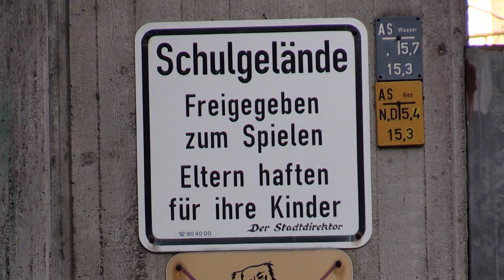[FEUER IM SCHULGEBÄUDE] -| Unrat brannte in Turnhalle ~ Feuerwehr Neuss im Einsatz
Feuer im ehemaligen Schulgebäude [Unrath brannte in der alten Turnhalle] - Feuerwehr Neuss im Einsatz.

Neuss (ots) - Am 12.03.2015, gegen 14:50 Uhr, wurde durch den örtlichen Bezirksdienstbeamten der Polizeiwache Neuss auf seinem Streifenweg eine starke Rauchentwicklung aus dem Bereich der Turnhalle an der Quirinusstraße festgestellt. Da zuvor Kinder in dem Bereich gesehen worden waren und nicht ausgeschlossen werden konnte, dass sich noch Kinder im Gebäude aufhielten, begaben sich der anwesende Hausmeister sowie der Polizeibeamte noch vor Eintreffen der Feuerwehr ins Gebäude. Die beiden Männer erlitten dabei eine leichte Rauchgasvergiftung.

Der Brand konnte schnell durch die sofort alarmierte Feuerwehr gelöscht werden. Kinder befanden sich glücklicherweise nicht im Gebäude.

Es entstand kein nennenswerter Sachschaden.

Textquelle: Pressemeldung Kreispolizeibehörde Rhein-Kreis Neuss

Copyright : ZieglerHLF